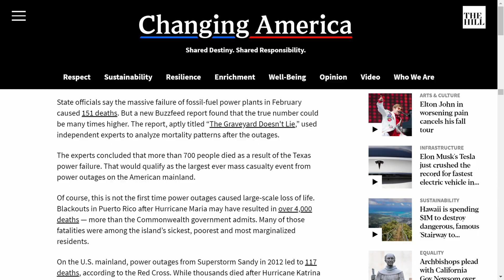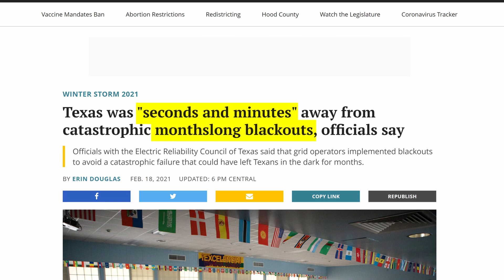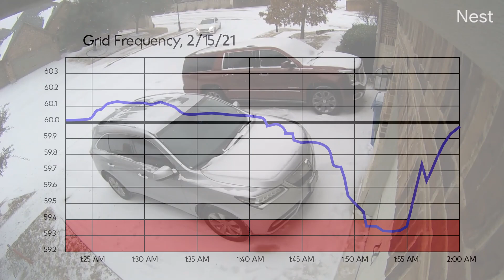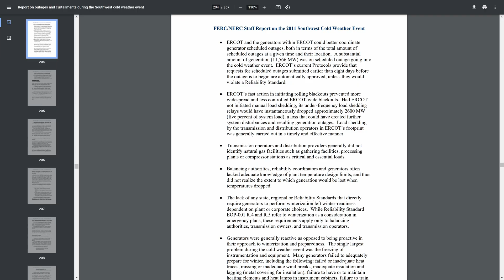Why did Texas' Power Grid Fail?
In a developed nation such as the United States, systemic power outages like the ones seen in Texas should not happen. But it did.

This video took so long to make. Glad it's finally out.
Sources:
4.5 Million without power:

How Texas Power Generation Failed During the Storm, in Charts (The New York Times)